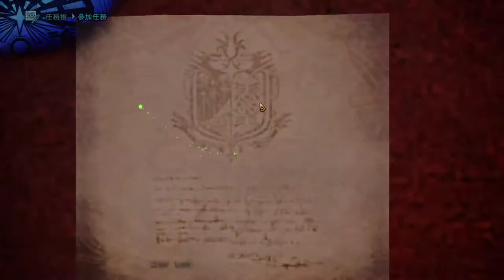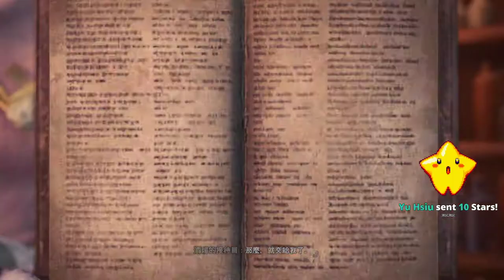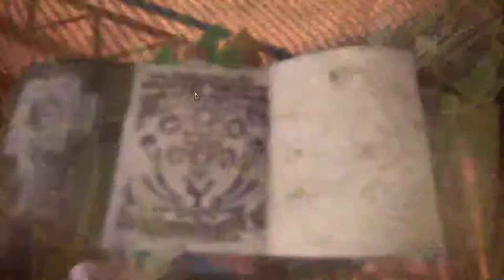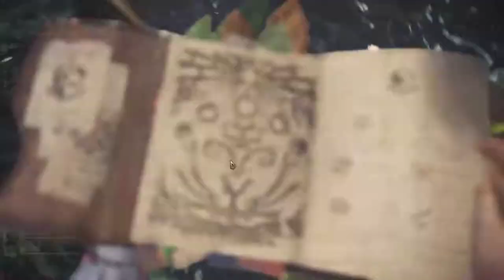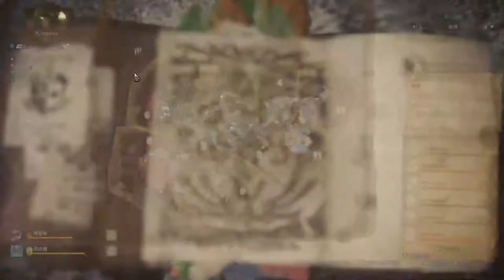【繁星】晚上魔物台 2020 3 19